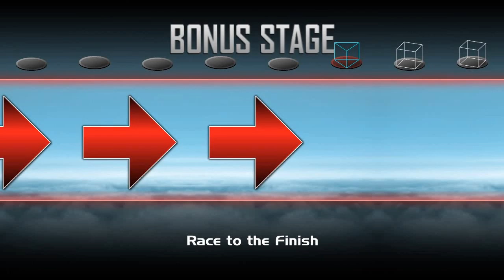Super Smash Bros Crusade CMC - Classic Mode - Ellie - Very Easy